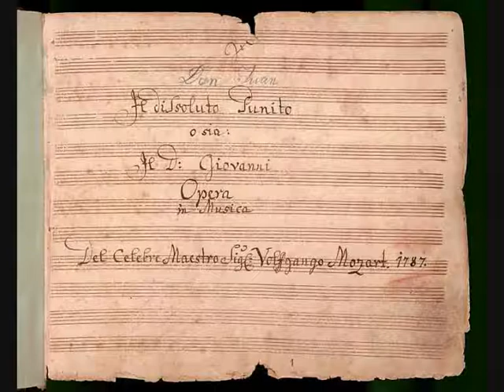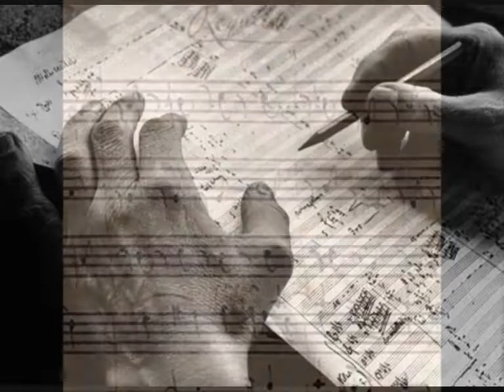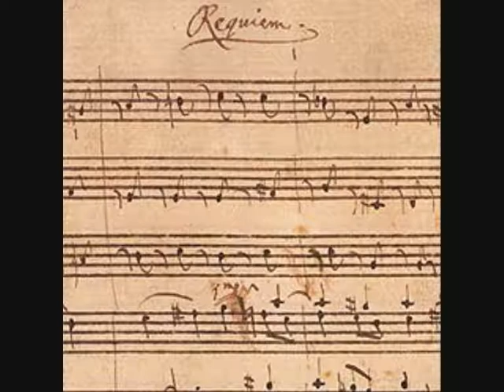Sagan om Mozart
Thomas von Brömsen berättar om Mozarts sista verk.